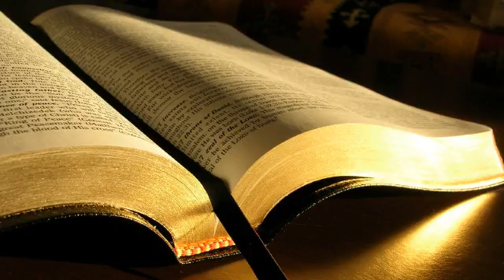Daniel Dumitrescu # 1 Ioan 1.8 # 23.11.2014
Tineret, seara
Predică, 1 Ioan 1:8, mesaj transmis prin Daniel Dumitrescu
duminică, 23 noiembrie 2014
1 Ioan 1:8 Dacă zicem că n-avem păcat, ne înșelăm singuri, și adevărul nu este în noi.
Apocalipsa 12:9 Și balaurul cel mare, șarpele cel vechi, numit diavolul și Satana, acela care înșală întreaga lume, a fost aruncat pe pământ; și împreună cu el au fost aruncați și îngerii lui.
Evrei 3:13 Ci îndemnați-vă unii pe alții în fiecare zi, câtă vreme se zice: „astăzi”, pentru ca niciunul din voi să nu se împietrească prin înșelăciunea păcatului.
Cel mai dureros este să te înșeli singur.
Romani 3:23 Căci toți au păcătuit și sunt lipsiți de slava lui Dumnezeu.  3:10 după cum este scris: „Nu este niciun om neprihănit, niciunul măcar.  3:12 Toți s-au abătut și au ajuns niște netrebnici. Nu este niciunul care să facă binele, niciunul măcar.
1 Corinteni 6:9 Nu știți că cei nedrepți nu vor moșteni Împărăția lui Dumnezeu? Nu vă înșelați în privința aceasta: nici curvarii, nici închinătorii la idoli, nici preacurvarii, nici malahii, nici sodomiții,
Există acest pericol să ne înșelăm singuri.
Galateni 6:3 Dacă vreunul crede că este ceva, măcar că nu este nimic, se înșală singur.
Ioan 8:12 Isus le-a vorbit din nou și a zis: „Eu sunt Lumina lumii; cine Mă urmează pe Mine nu va umbla în întuneric, ci va avea lumina vieții.”
Efeseni 5:8 Odinioară erați întuneric; dar acum sunteți lumină în Domnul. Umblați deci ca niște copii ai luminii.
Matei 7:21 Nu oricine-Mi zice: „Doamne, Doamne!” va intra în Împărăția cerurilor, ci cel ce face voia Tatălui Meu care este în ceruri.
Galateni 6:7 Nu vă înșelați: „Dumnezeu nu Se lasă să fie batjocorit.” Ce seamănă omul, aceea va și secera.  6:8 Cine seamănă în firea lui pământească va secera din firea pământească putrezirea; dar cine seamănă în Duhul va secera din Duhul viața veșnică.
Iacov 1:22 Fiți împlinitori ai Cuvântului, nu numai ascultători, înșelându-vă singuri.
Există pericolul acesta: doar să ascultăm, nu și să împlinim.
Iacov 1:23 Căci, dacă ascultă cineva Cuvântul, și nu-l împlinește cu fapta, seamănă cu un om care își privește fața firească într-o oglindă,
Iacov 1:26 Dacă crede cineva că este religios, și nu-și înfrânează limba, ci își înșală inima, religia unui astfel de om este zadarnică.